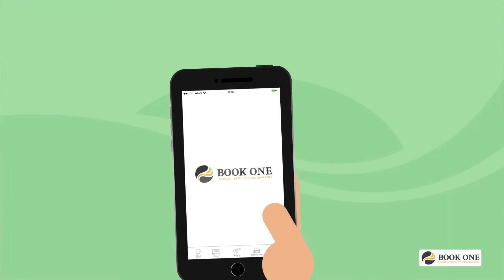Book One- 2D Character Animation- Arigato _Studio Video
Here in Arigato Studio we love making and creating new things, we hope you enjoy this one!

The best thing about this video is that it’s really quirky and funky just like us! So that automatically makes it one our favorites. The characters were really fun to create not only when it came from drawing to illustration, but also creating the characters themselves: their personality, their style, the voice over and all that creating a character means. :)